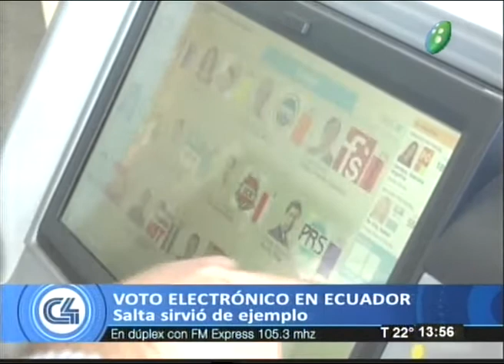El voto electrónico debutó en Ecuador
Programa:C4Noticias
Eduardo Sylvester, Mtro de Gobierno